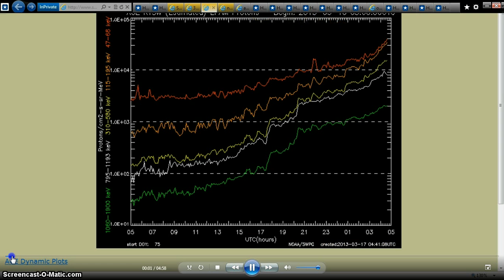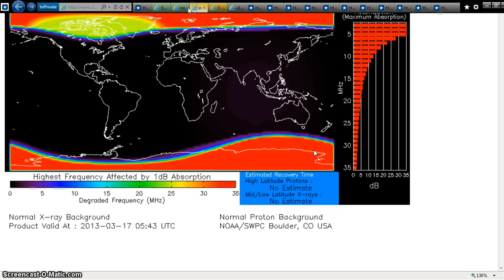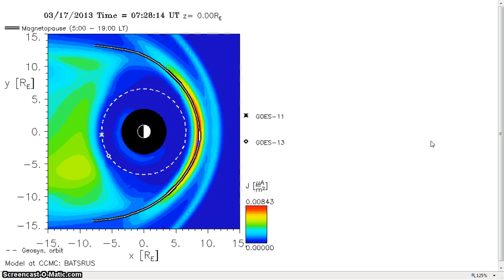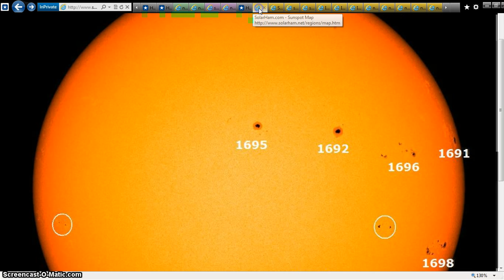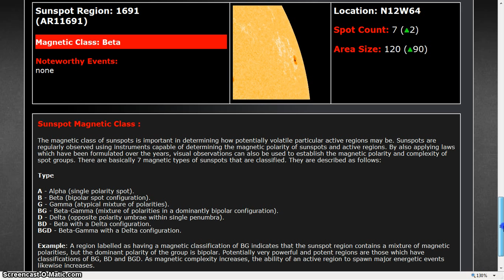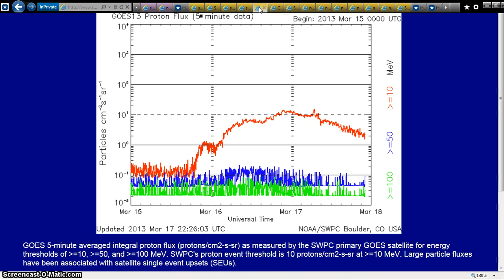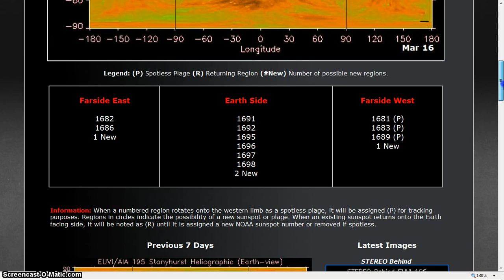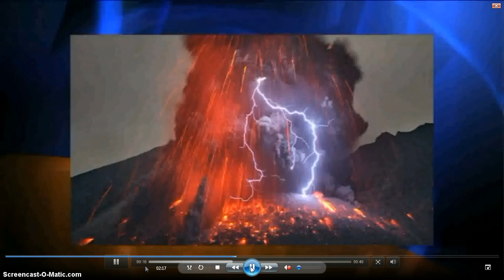HOTTIE STATIC ELEC BEANOBLACK